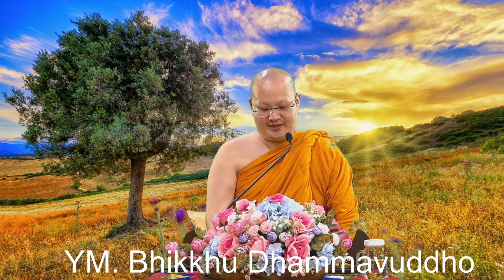Sesi Tanya Jawab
Kebaktian Malam 7 Agustus 2020
Renungan Oleh : YM. Bhikkhu Dhammavuddho